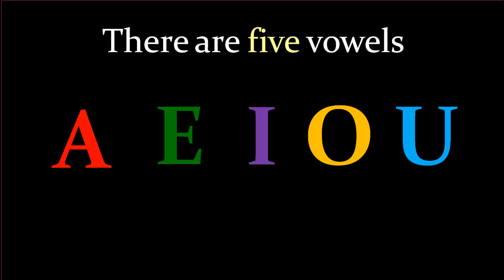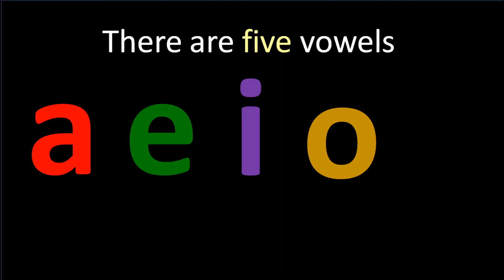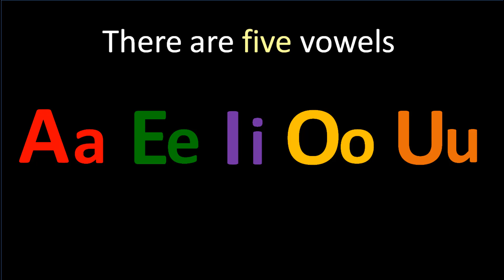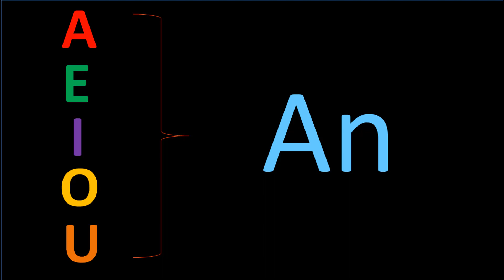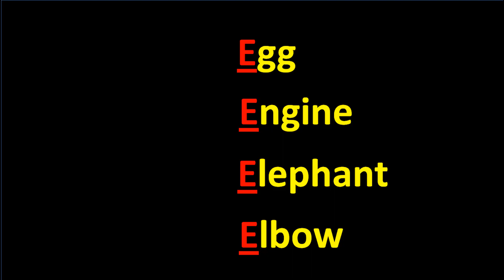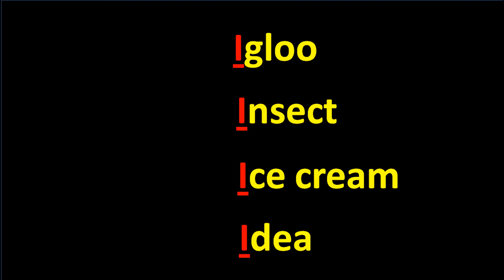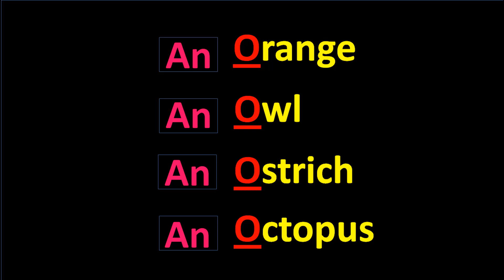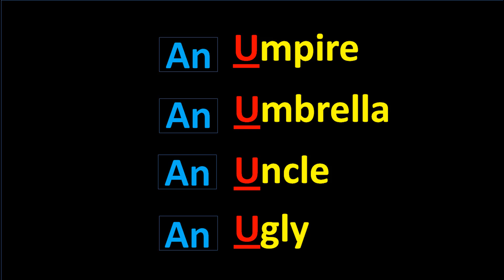Vowels | Learn Vowels | Vowels for kids | Use of Vowels | A E I O U Vowels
Welcome to JuniorKidsShow. In this Video, kids will learn use of vowels with many easy examples. We have created this video to help your kids to learn english grammar with Junior Kids Show. JuniorKidsShow grammar vowels vowels for kids vowels for kids in english for kids english grammer.

Learn with Toys and Games
Vegetable Cutting Toys for Kids
Fruits Cutting Toys for Kids
Animal Toys for Kids
Clay for Kids to Play
Beautiful Toy Car for Kids
Beautiful Doll for Girl

Junior Kids Show is an Educational YouTube Channel for children and their parents. Our videos enable kids/toddlers to learn Alphabets A to Z (ABC Phonics Song, A for Apple B for Ball..), Number Counting (123 song), Hindi Varnamala - Swar and Vyanjan (Hindi Alphabet, Ka se Kabutar Kha se Khargosh...), Name of Fruits, Name of Vegetables, Name of Animals, Shapes, Colors, Body Parts, Days of the Week, Months, Multiplication, Mathematics, Simple English Sentences and Many More things.